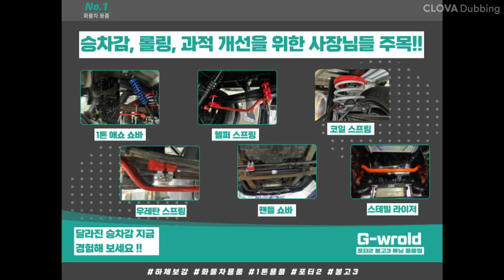봉고3 오버헤드콘솔(머리위수납공간)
지월드 봉고3 오버헤드콘솔(머리위수납공간) 설치